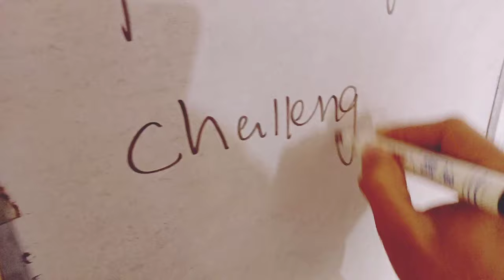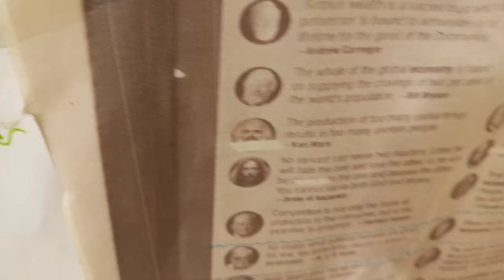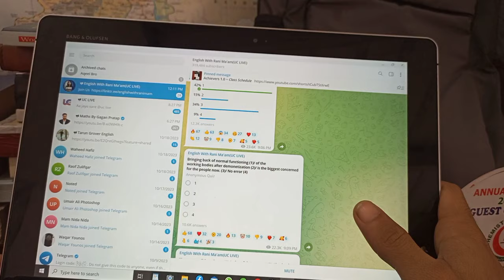MY 12 HOURS STUDY ROUTINE FOR CSS||CSS STUDY 📚 VLOG||CSS ASPIRANT||21 Days challenge complete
Today is the last Vlog of 21 Days challenge.
MPTCSS-2024 current affair MCQ
April 2023
This video is particularly based on self discipline and to know ones abilities, strengths and setbacks.
If you are a student of any class or teenager ,this discipline will take a revolution in your life.
exam
how to start css preparation for 2024
complete road map of 2024 exam
a day of css aspirant css study civil map of 2024 Exam.
Zk journey
Elion vlog
Study Motivation
UPSc vlog
Lahor CSS academy
Icep academy
world time institute
Officers academy
village student
Village study
Welcome back to our channel in todays video , we are diving headfirst into the extreme world of the CSS-PAS aspirant.In this video , we will break down what makes the CSS preparation challenge the ultimate test of determination and discipline . Whether you  area student looking to supercharge your studies or aspiring to conquer the CSS exam ,this channel will push you to your limits and beyond.
               Join us on this epic journey as we share valuable insight,tips,and motivation to help you to stay on track throughout till the success.
Don't miss out on this incredible opportunity to unlock your true potential and achieve greatness.
US journey
world time institute
icep inatitute
CSS aspirant
Pms aspirant
NOA academy
compitative exams
study motivation
personal growth
Umair sattar
pas aspirants
cpi institute
civil services academy
officer academy
sir bilal
asisstant commissioner
study vlog
how to study from home
how to start css preparation
which academy sholud i join
near pearWelcome back to our channel in todays video , we are diving headfirst into the extreme world of the CSS-PAS aspirant.In this video , we will break down what makes the CSS preparation challenge the ultimate test of determination and discipline . Whether you area student looking to supercharge your studies or aspiring to conquer the CSS exam ,this channel will push you to your limits and beyond.
Mastering the CSS Exam||Another Struggling Day||Pain||Study 📚 Vlog @cepipakistan
US journey
world time institute
icep inatitute
CSS aspirant
Pms aspirant
NOA academy
compitative exams
study motivation
personal growth
Umair sattar
pas aspirants
cpi institute
civil services academy
officer academy
sir bilal
asisstant commissioner
study vlog